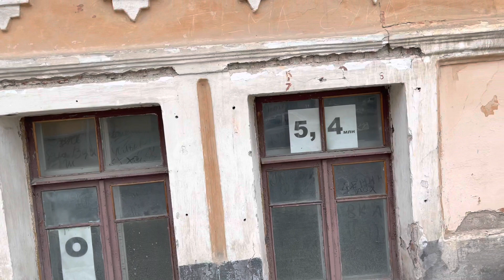Муж считает меня БЕЗОТВЕТСТВЕННОЙ Хочу электросамокат Псков прогулка ОТДЫХ КРУГЛЫЙ ГОД